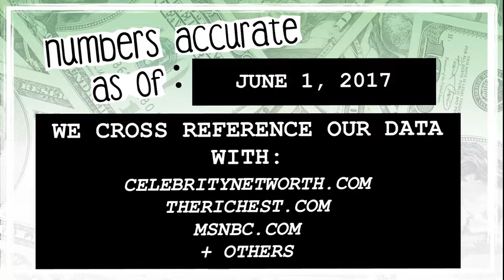WHO’S RICHER? - Lupita Nyong'o or Jared Leto? - Net Worth Revealed! (2017)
Who’s worth more? How much money do Lupita Nyong'o and Jared Leto have? We reveal their net worth and see who’s the richest between the two!